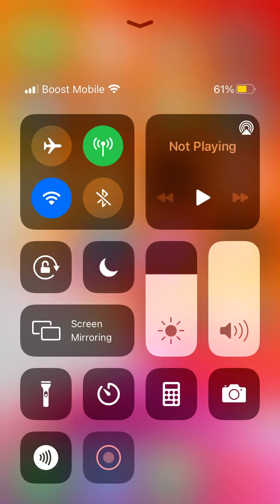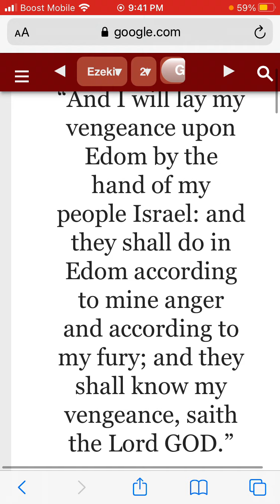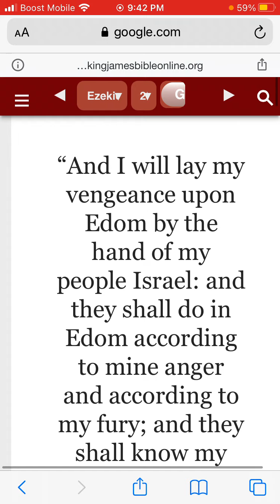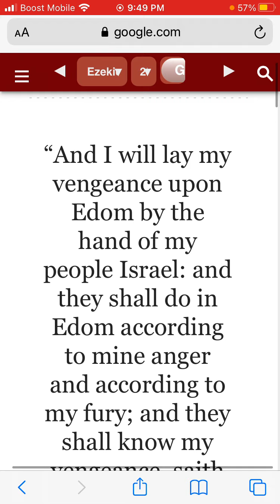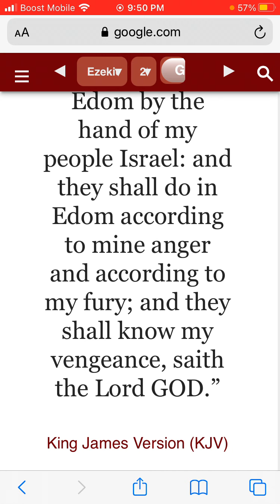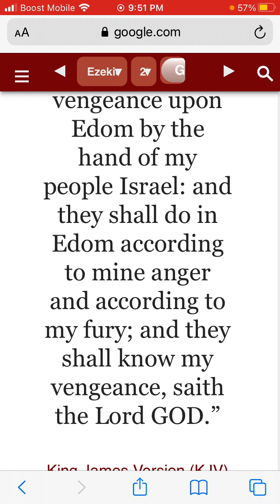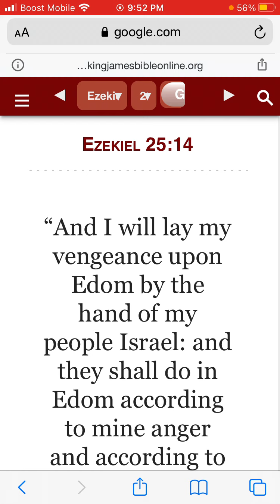True justice coming from the most high son to save his people Israel/lord willing elect men Israel.